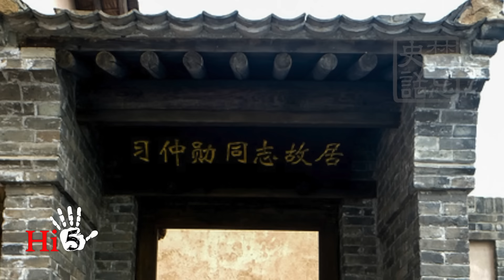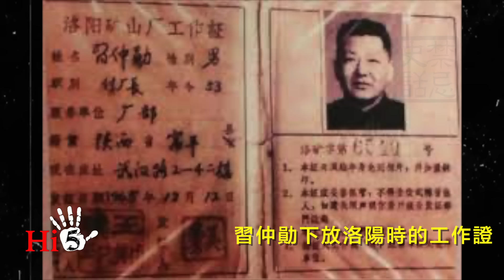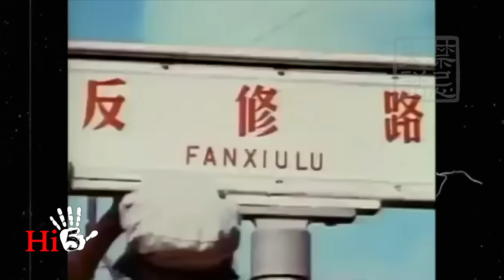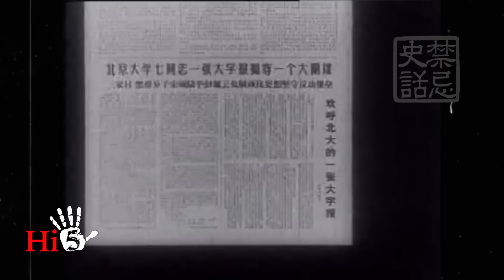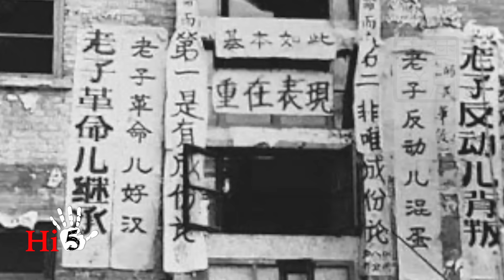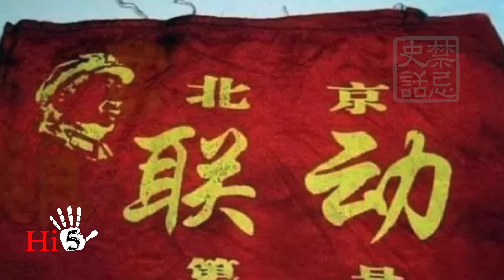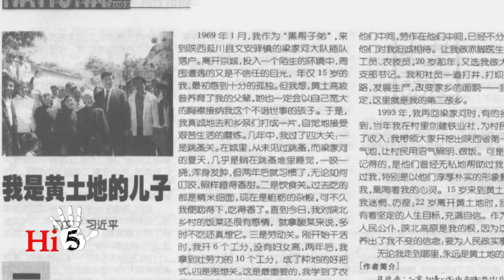【字幕版】禁忌史話：回首文革42 紅潮亂世中的習近平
生於五十年代初的習近平，由於父親習仲勳是“反黨集團”頭目的影響，他在文革中歷經磨難。他是怎麼度過那個時期的呢？